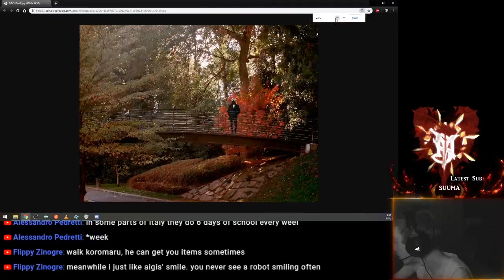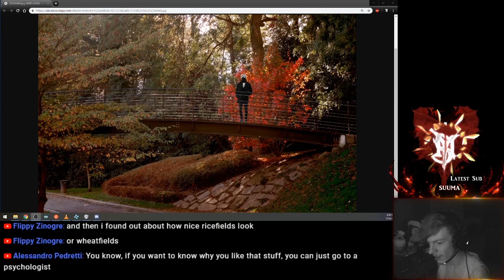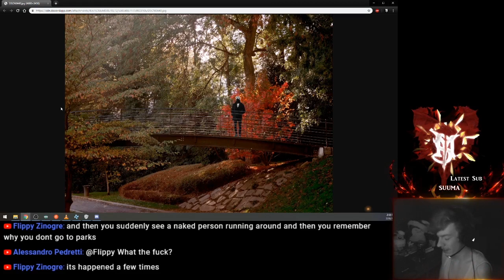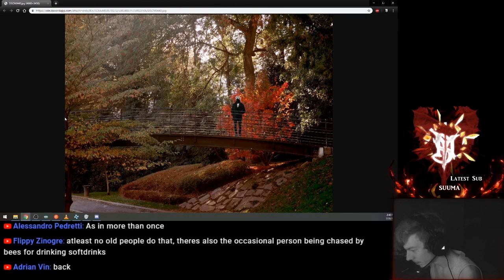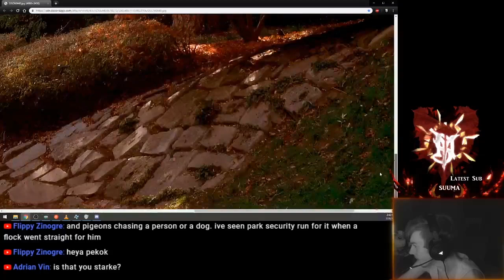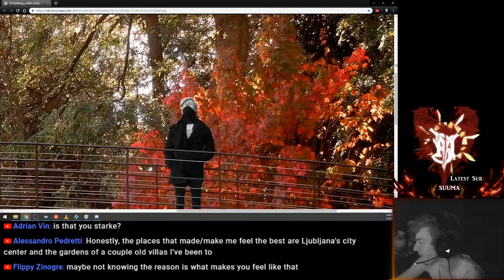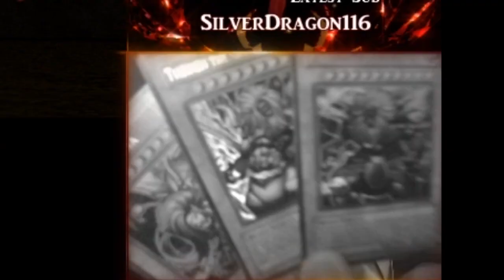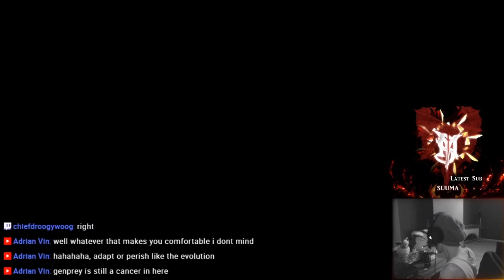Deathstarke - JULY 2019 Stream Highlights #15